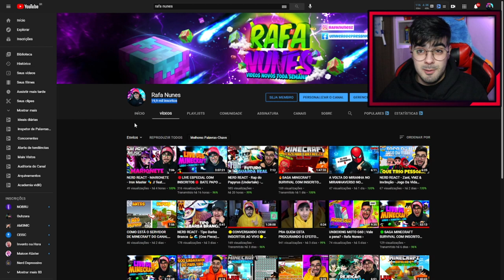NOVA META DO CANAL! AGORA VAMOS EM BUSCA DOS 30K! ‹ Rafa Nunes ›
Salve famil, tudo bem? Hoje queria agradecer a todos por termos chegando aos 29K e dizer QUE AGORA A META É 30 MIL INSCRITOS!

💲 THUMBNAKER💲